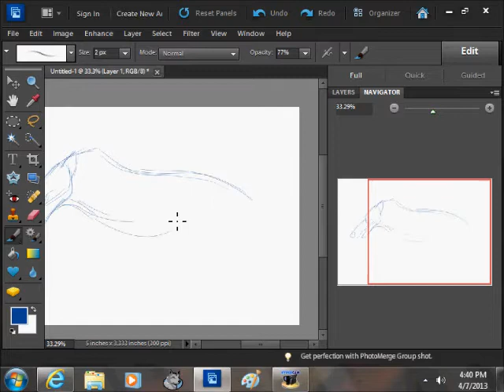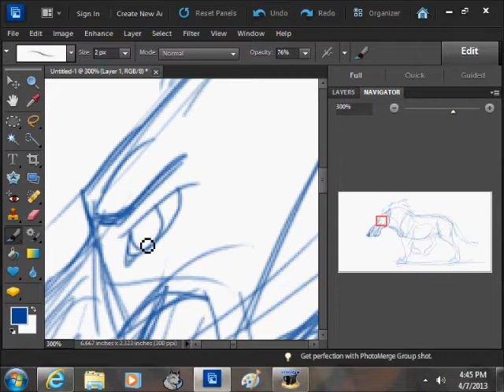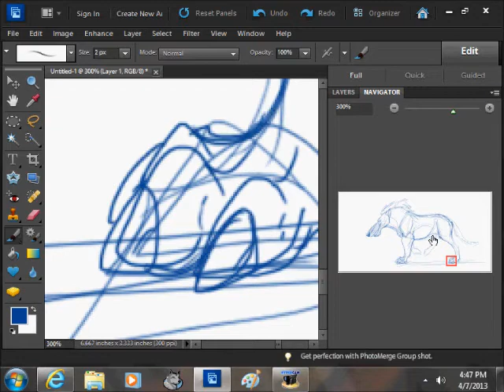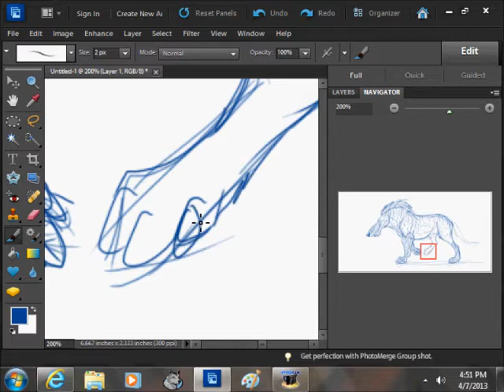Adrewsarchus Photoshop (Sketch)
I'm drawing one of my favorite prehistoric creatures, the Andrewsarchus.